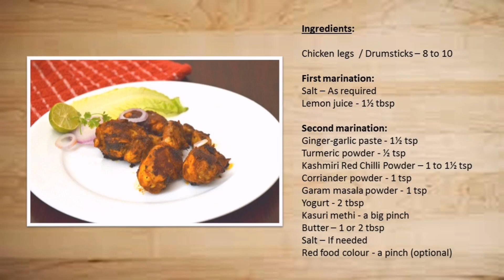Pan Fried Tandoori Chicken / Tandoori Chicken Legs / Tandoori Chicken in Pan (without Oven or Grill)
Hai,  Ever wondered how to make Tandoori Chicken in a Pan without using Oven or Grill or how to make delicious Tandoori Chicken? Here's an interesting recipe for you:

Tandoori chicken is a delicious non-veg starter and one of the most popular dishes from India.  This mouthwatering variety is a sure hit for parties (of course, for non-vegetarians).

This recipe is to make Tandoori Chicken without using Oven or Grill, but with a Pan.

Ingredients:

Chicken legs  / Drumsticks – 8 to 10 pieces

Second marination:
Kashmiri Red Chilli Powder – 1 to 1½ tsp
Kasuri methi - a big pinch
Butter – 1 or 2 tbsp
Salt – If needed
Red food colour - a pinch (optional)

Try this out and enjoy!